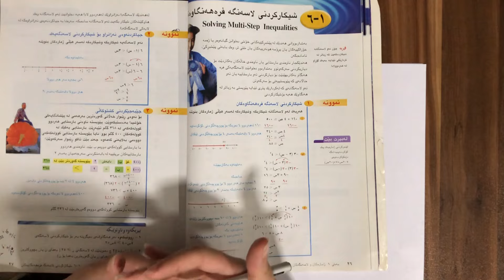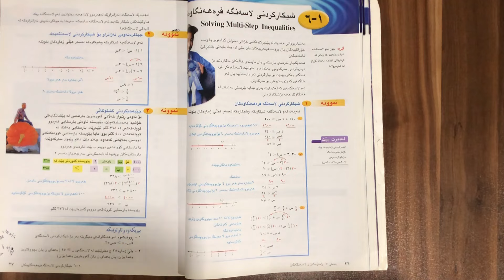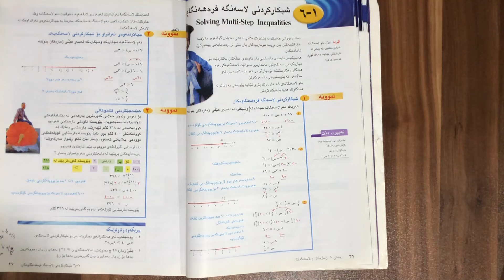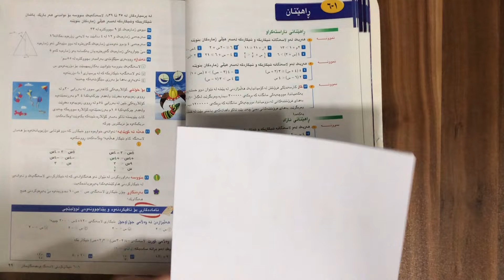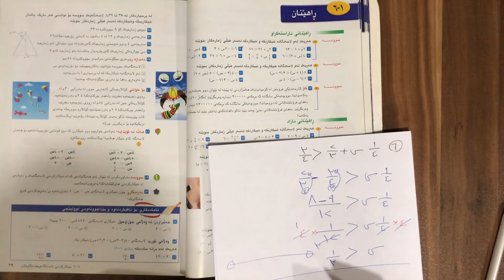بیرکاری پۆلی ٩ وانەی (١-٦) شیکارکردنی لاسەنگە فرەهەنگاوەکان // shekarkrdny lasanga fra hangawakan